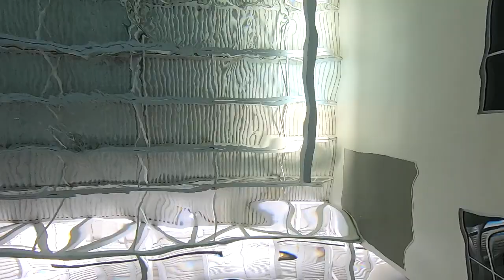Hemorrhagic Stroke Recovery - Aqua Therapy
Aqua Therapy

On Thanksgiving Day of 2019, Lidia suffered from a basil ganglia intercerebral hemorrhagic stroke.

One year after Lidia had her stroke, she wanted to do more with her walking and physical therapy.  It was her idea to try going to the pool.

There are some things that we've learned.

1. Anxiety and Panic - Anxiety about going to the pool for the first time after a stroke is real.  Be careful.  Lidia panicked the first time going into the pool.  She froze on the last step where she would have had to let go of the railing.  I picked her up and slowly brought her all the way into the pool where she cried. One of the lifeguards saw and gave us a pool noodle so that Lidia would feel a little bit more secure.

2. Water Temperature and Water Jackets - The temperature of the water is cold.  I’m sure it’s fine for those people doing laps, but for us that are just walking and balancing it’s a little on the chilly side.  Coldwater means tight muscles.  It was so uncomfortable for us that we bought some water jackets to keep us warmer while in the pool.

3. Weights - Water makes things a little more buoyant and a water jacket does even more.  When I’m wearing my water jacket, I can just sit there and float.  Because of the buoyancy, Lidia started using the weight belt that I used for Scuba Diving.  She wears 15 lbs of lead around her waist so that her leg can get a workout while walking in the water.

4. AFO - Lidia requires an AFO brace to walk at the moment.  This is no different in the pool.  We used one of the many braces that we’ve tried over the past year that would work in water without getting ruined.  With our AFO, it was required to wear it with a shoe.  At first, we used a bootie that is used for scuba diving but learned that it wasn’t tight enough to work properly with the AFO so we had to get an aquatic shoe that is used for water sports like kayaking.

Lidia didn’t have weight on her affected leg until she started to do her knee lifts without any effort.  So, now, we wear 3lbs on her ankle.

Water Jacket

Aqua Shoes